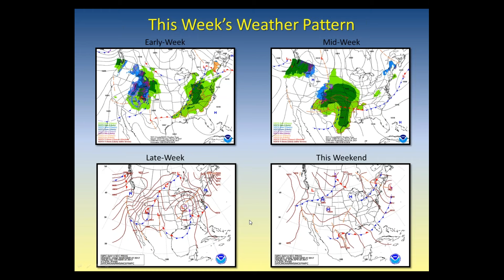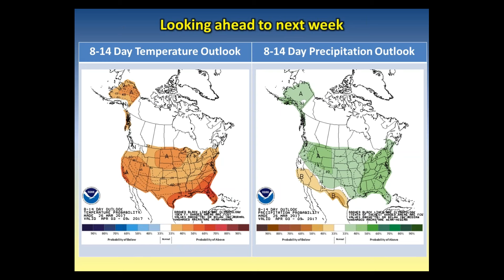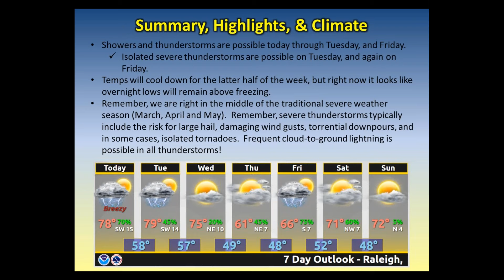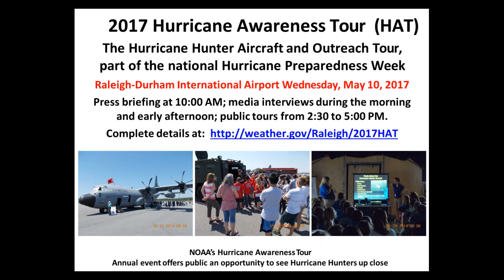March 27, 2017: NWS Raleigh Weekly Briefing for Central North Carolina